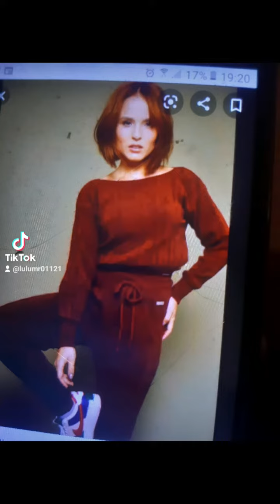19 de abril de 2021